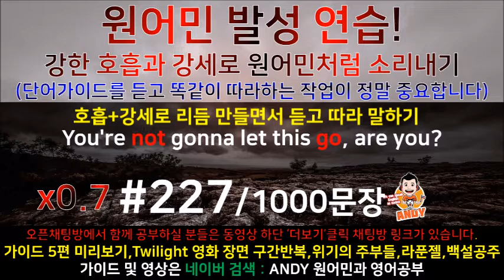[원어민과영어공부]#227 영화한편끝내기! (feat.트와일라잇.Twilight) 발성영어(소리영어)+영어듣기+영어회화 한번에정복